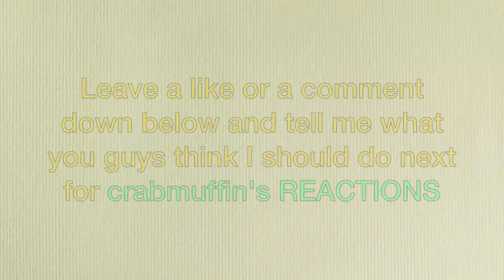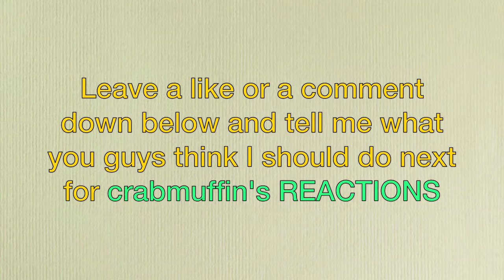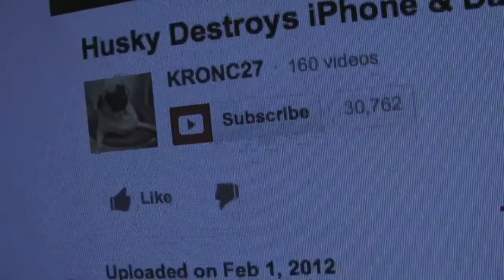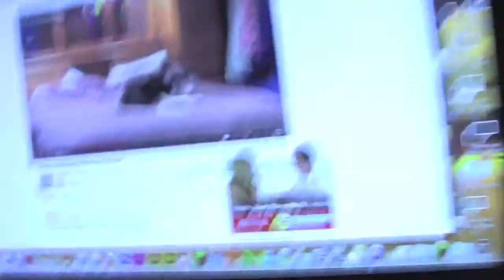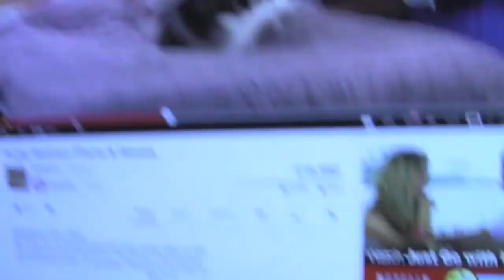"Fat Guy HARLEM SHAKE" Video Reaction | crabmuffin's REACTIONS Ep3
Welcome to another video of crabmuffin's REACTIONS. In this episode I watch people break their limbs in the worst possible ways imagined.

Here are the videos I watched.